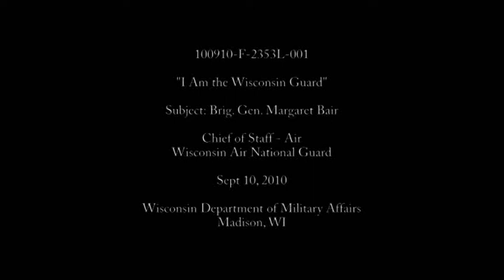I Am The Wisconsin National Guard: Brig. Gen. Margaret H. Bair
Brigadier General Margaret H. Bair is the chief of staff for the Wisconsin Air National Guard. She also serves as commander of the Headquarters Air Staff and principal advisor to Wisconsin's assistant adjutant general for air regarding the administration, operation, training, tactical employment, maintenance and supply of all Air National Guard units within the state.